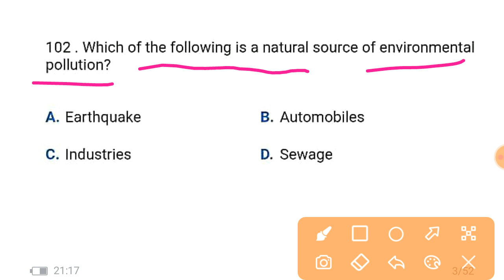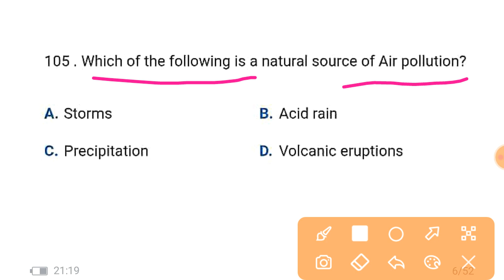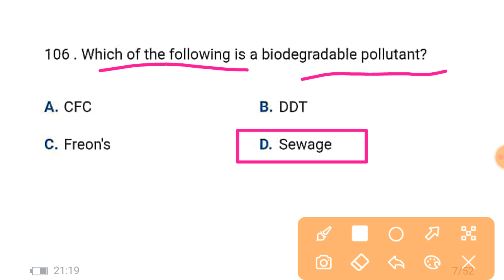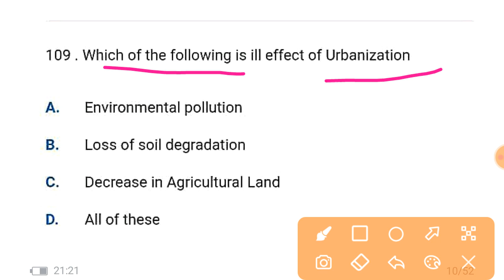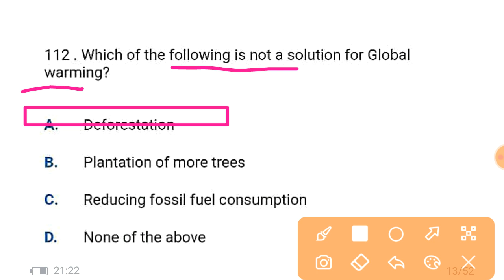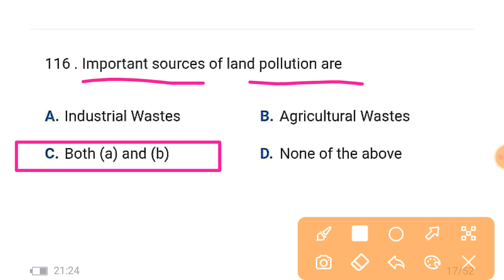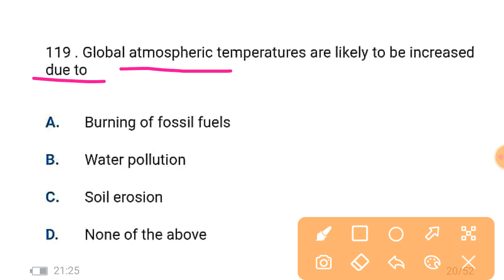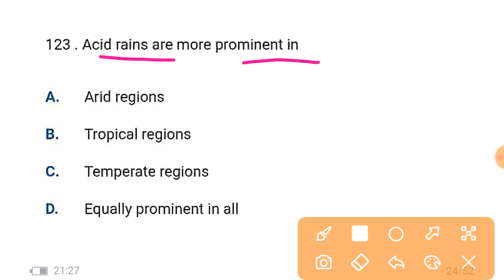MCQ Environmental education and diaster management